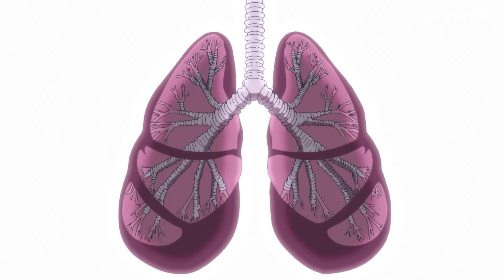[6] A Loser Gets Reincarnated As A Prince With God-Level Magic Power | Anime Recap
- Anime: I Was Reincarnated as the 7th Prince so I Can Take My Time Perfecting My Magical Ability / Tensei shitara Dainana Ouji Datta node, Kimama ni Majutsu wo Kiwamemasu / 転生したら第七王子だったので、気ままに魔術を極めます

00:00 - Part 1
11:41 - Part 2
21:55 - Part 3
32:50 - Part 4
42:07 - Part 5
53:33 - Part 6

- Summary: Lloyd teaches Shiro how to sit, shake hands, and stand up. Sylpha is also impressed by Lloyd. Then, Lloyd says that Shiro learns simple commands quickly, but he is not sure what will happen if he asks Shiro to do some complex things, like spinning around three times, or barking in different ways, and other things. He is not sure how to make Shiro understand such complicated instructions easily.

- Content Information: ( I Was Reincarnated as the 7th Prince so I Can Take My Time Perfecting My Magical Ability )
Type: TV
Episodes: 12
Status: Finished Airing
Aired: Apr 2, 2024 to Jun 18, 2024
Premiered: Spring 2024
Producers: TV Tokyo, Lantis, Kodansha, Ai Addiction, Crunchyroll, ADK Marketing Solutions, Bandai Namco Filmworks, Bandai Namco Music Live
Licensors: None found
Studios: Tsumugi Akita Animation Lab
Source: Light novel
Genres: Adventure, Fantasy
Theme: Reincarnation
Duration: 23 min. per ep.
Rating: PG-13 - Teens 13 or older

Producers: TV Tokyo, Lantis, Kodansha, Ai Addiction Inc., Crunchyroll, ADK Marketing Solutions, Bandai Namco Filmworks, Bandai Namco Music Live